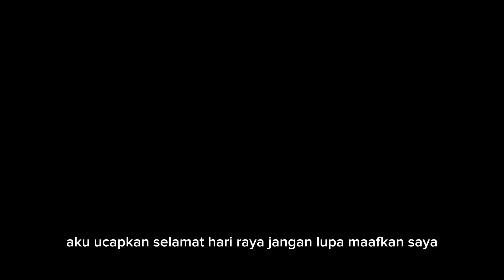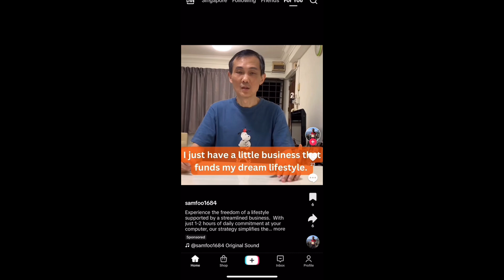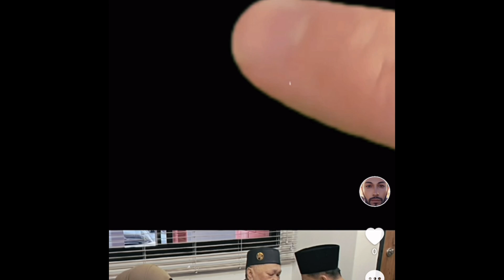Selamat hari raya 2024